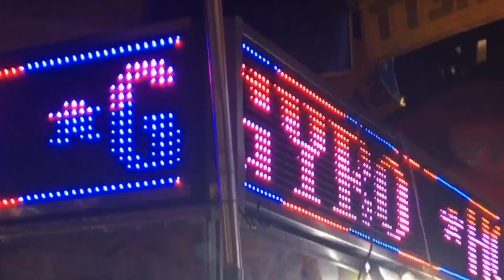Summer Hot Dogs Pretzels Knishes•FoodCart Hypelights NYC•14th and Broadway•Village,Manhattan